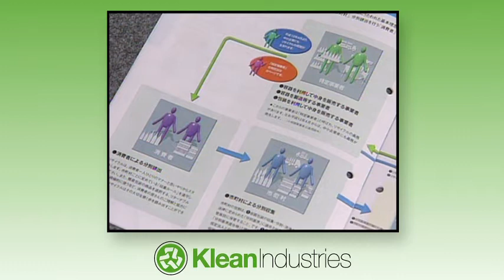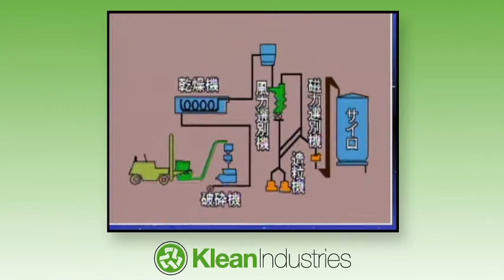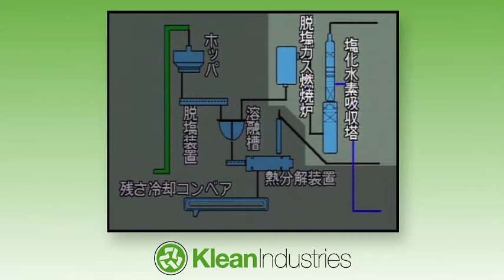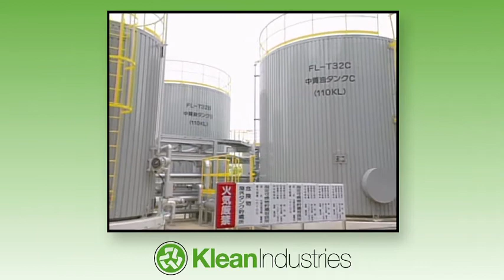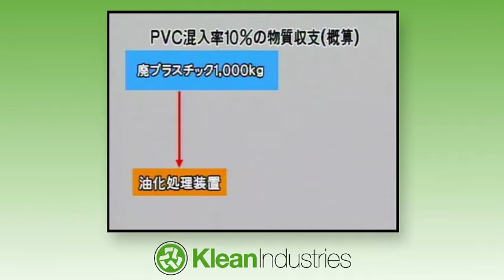Plastic Pyolysis Plant Manufacturer - Alternative Energy from Plastic Gasification Plants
Klean Industries builds and deploys the worlds the largest and most commercially successful plastics pyrolysis and gasification plants. Our plastic waste solutions produce high grade diesel fuel from scrap plastics. Our primary feedstock is PP, PE, PS, HDPE, LDPE. This process diverts plastic waste from landfills and produces a highly usable commodity that is cleaner burning and is more environmentally friendly than conventional refinery based diesel fuels.

This video features proven commercial plastic pyrolysis technologies that have been in large scale operations for over 10 years. This plant installation processes 50 tonnes of waste plastics per day and is the largest plant of its kind in commercial operation worldwide. It has received many significant engineering awards. A unique feature of the system is its ability to process all kinds of waste plastics including the hard to treat PET's & PVC's.